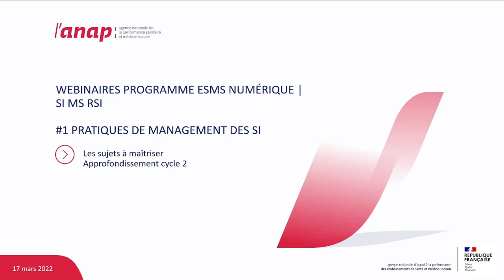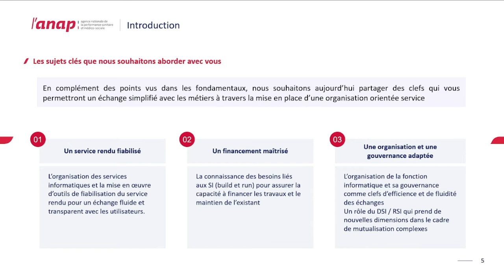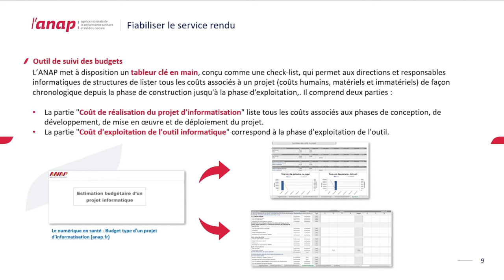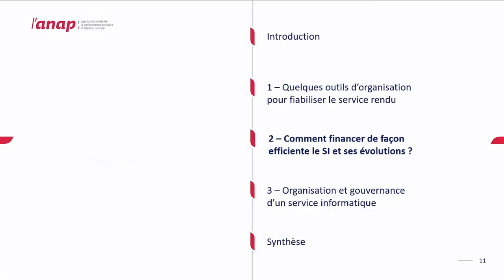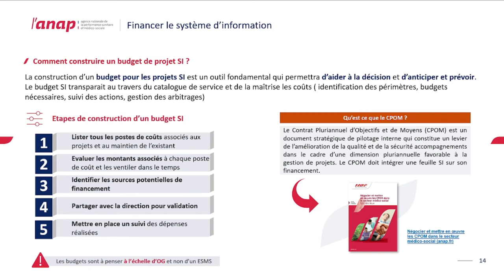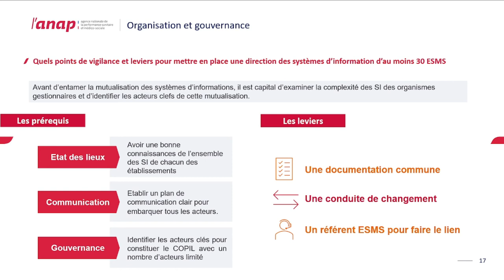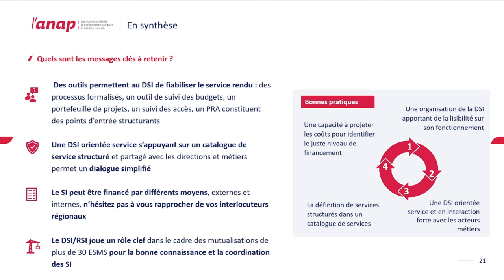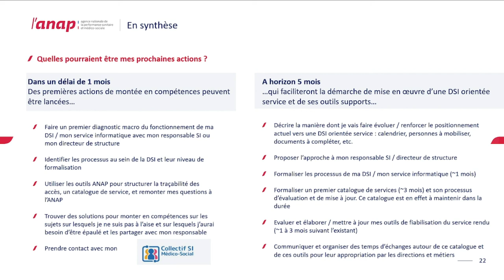Webinaire RSI MS "Pratiques de management SI" - Approfondissement (théorie) - 17 mars 2022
Pratiques de management des SI - Approfondissement - 2e partie

Pour accompagner le "kit d'outils pour le responsable SI en structure médico-sociale", l'ANAP propose un cycle de webinaires. Ce webinaire aborde les pratiques de management des SI et plus spécifiquement :
- Rôle d'un RSI et d'un DSI
- Instance de pilotage du SI et d'un projet DUI
- Comment formaliser les processus de gestion des SI
- Comment autofinancer son SI et ses évolutions
- Comment mettre en place un service informatique d'au moins 30 ESMS